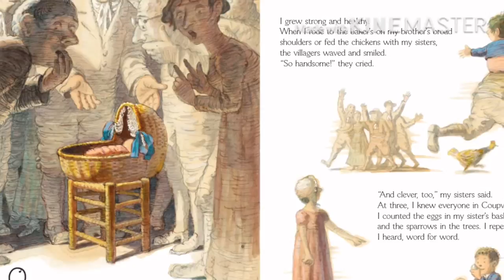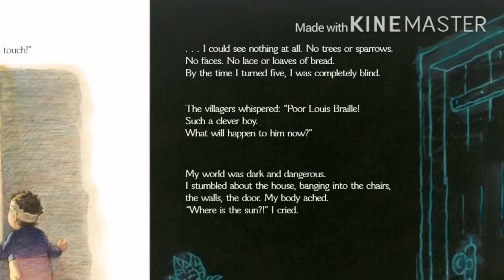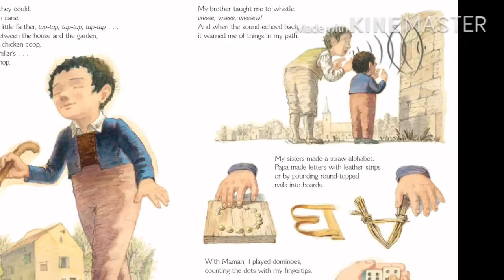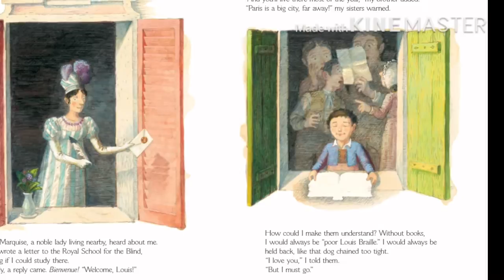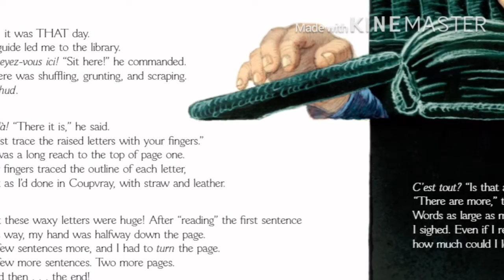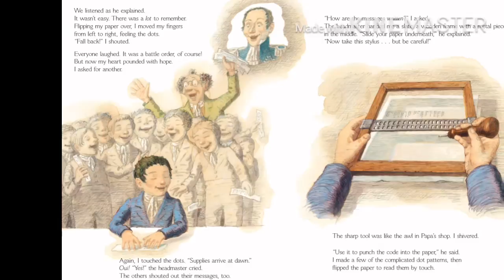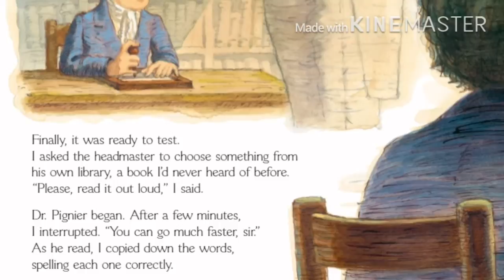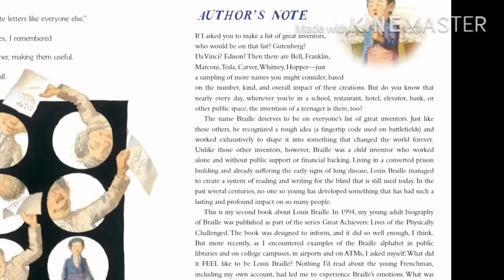Ep.11: Six Dots by Jen Bryant| Read Aloud 📚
I hope you are inspired by Louis Braille, just at the age of 15 he accomplished so much.

Remember don't ever give up!

Thank you or watching!🥰